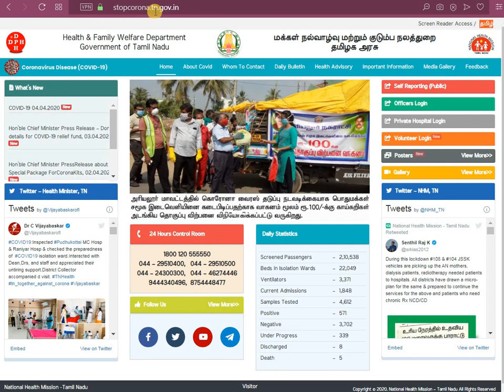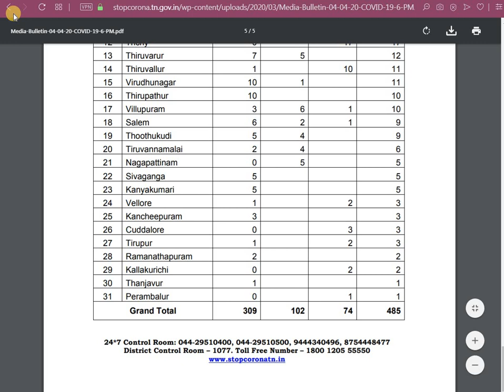Tamil Nadu Corona Official Gov Website|STOPCORONATN|COVID-19 Tamilnadu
மக்கள் நல்வாழ்வு மற்றும் குடும்ப நலத்துறை தமிழக அரசு

கொரோனா வைரஸ் பற்றி தெரிந்து கொள்ள உதவும் தமிழக அரசின் அதிகாரப்பூர்வ வெப்சைட்?